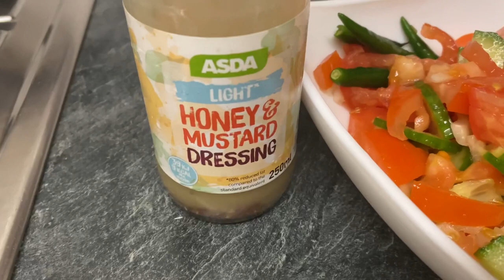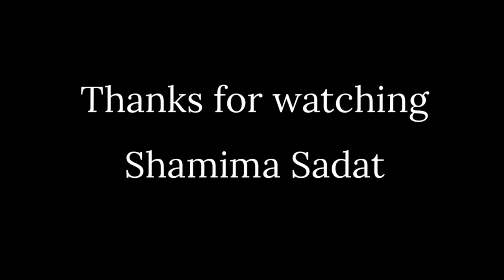4 Meals from 1| Meal Preparations| Blessed Mum Vlog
4 Meals from 1| Meal Preparations| Blessed Mum Vlog